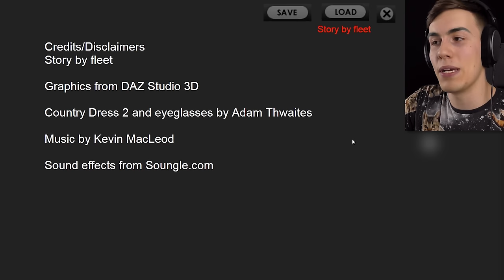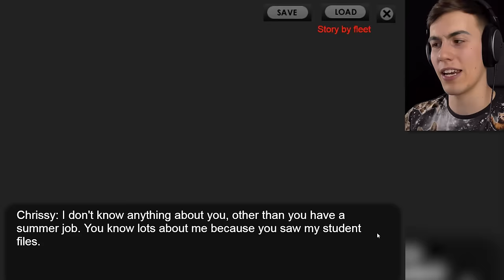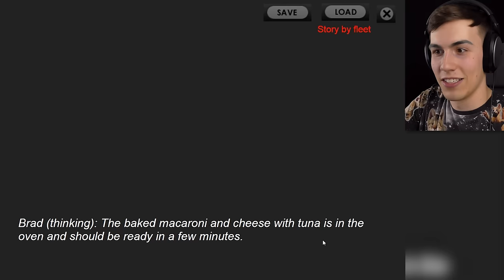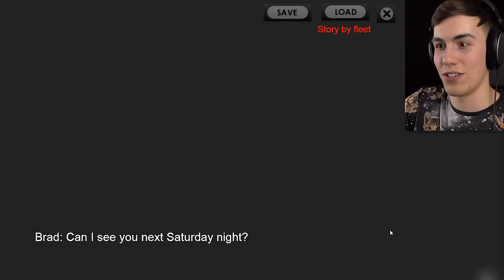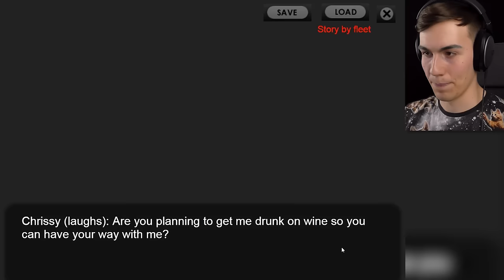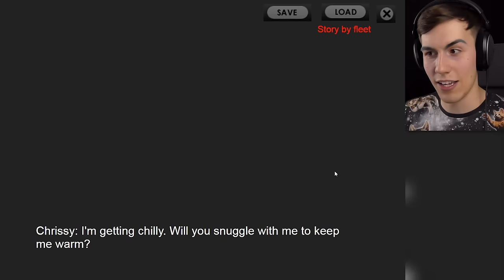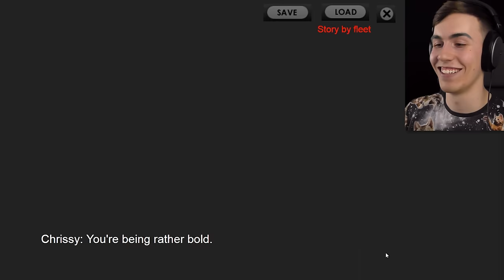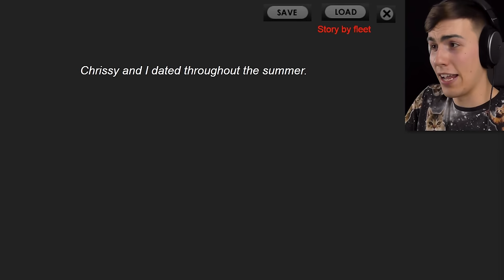INTENSE BEDROOM ARGUMENT - Brad's Summer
Brad's back, and he's got some unfinished business.